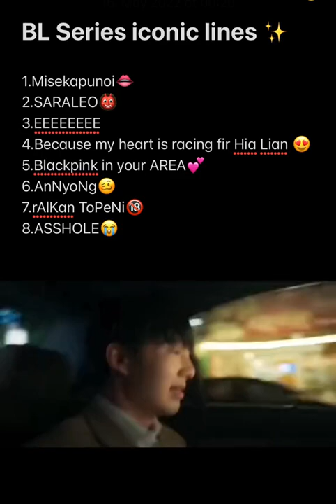ICONIC LINES IN BL SERIES